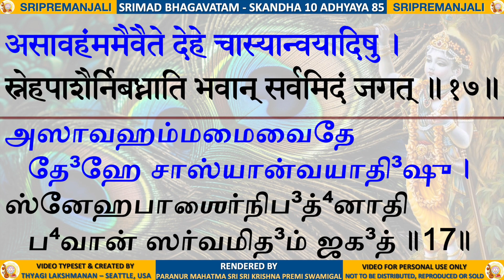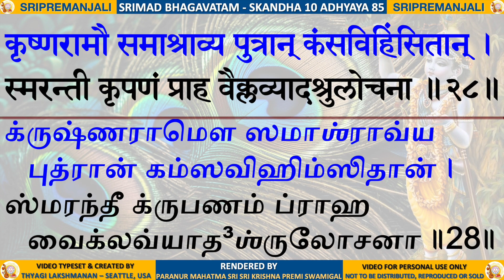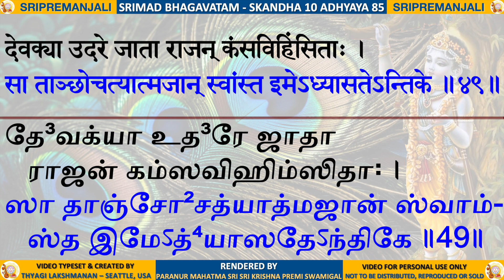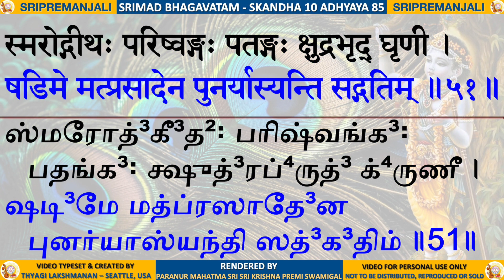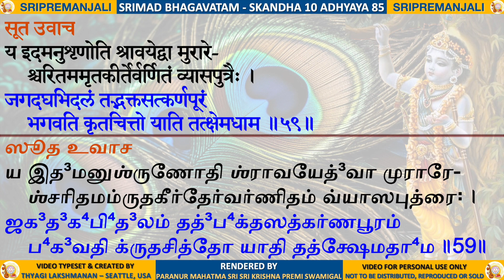10.85 - SKANDHA 10 CHAPTER 85 - SRIMAD BHAGAVATAM - KRISHNA PREMI ANNA - TAMIL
SRIMAD BHAGAVATAM - SKANDHA 10 ADHYAYA 85 - Lord Kṛṣṇa Instructs Vasudeva and Retrieves Devakī's Sons